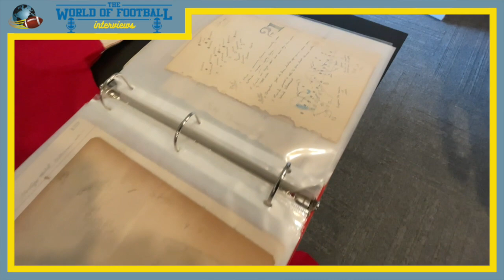THE WORLD OF FOOTBALL INTERVIEWS | HISTORIAN, JOHN STEFFENHAGEN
Randy Snow interviews John Steffenhagen, a football historian and great-grandson of Leo Lyons! Leo Lyons was a prominent figure in the founding of the NFL, and John has many great stories and insights into the early days of the NFL through the items left behind by his great-grandfather!

Be sure to check out the film TRIANGLE PARK when it hits AMAZON PRIME on AUGUST 1, 2024!